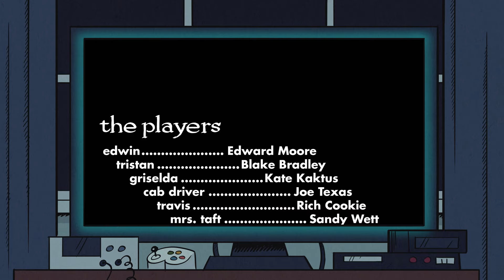Lucy's Spin The Wheel Of HALLOWEEN Moments! 👻 | The Loud House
Let's spin the huge wheel of Lucy's spookiest Loud House moments and see what scene pops up! Get ready for scenes with that'll creep you, scare you, and might even haunt you!